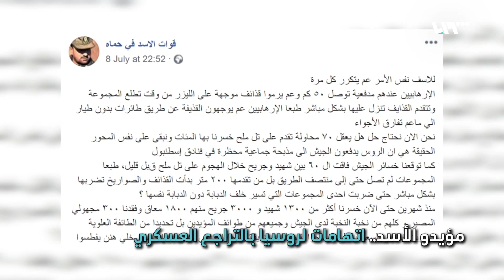صدمة الهزيمة.. مؤيدو النظام يتهمون روسيا ببيعهم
تناقلت صفحات مؤيدة للنظام على مواقع التواصل الاجتماعي.. أخبار مواجهة قواتهم والميليشيات المتحالفة معها.. لمقاومة شرسة في ريفي حماة وإدلب.. تسببت بمقتل أكثر من 1000 عنصر.. وإصابة أعداد كبيرة أخرى.. مع خسارة بعض المواقع التي دخلتها في بداية الحملة العسكرية قبل نحو شهرين..